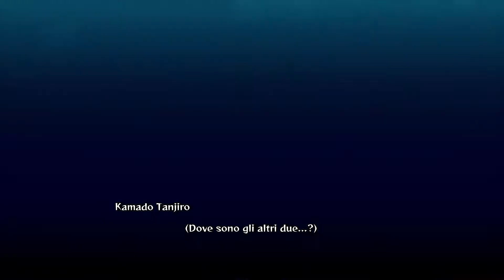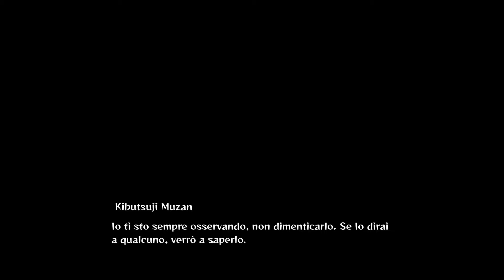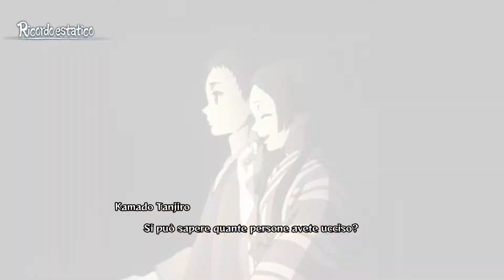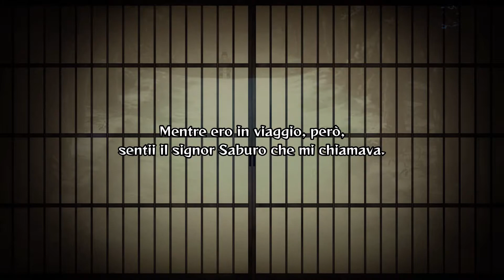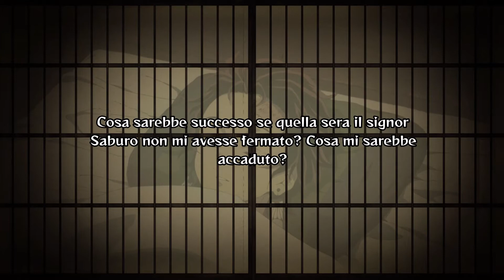Demon Slayer-Kimetsu no Yaiba-The Hinokami Chronicles Gameplay ITA Episodio 4 [PS5]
Si Continua con questa nuovissima serie sempre in compagnia del vostro Diablotex, vi auguro una buona visione :)

TAG XBOXLIVE:DIABLOTEX